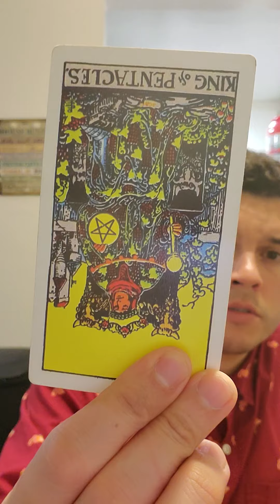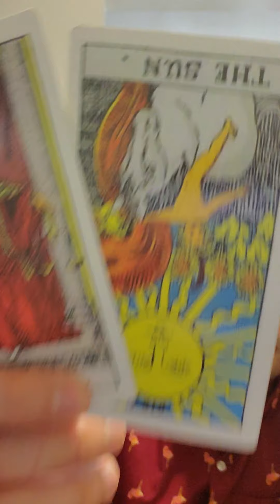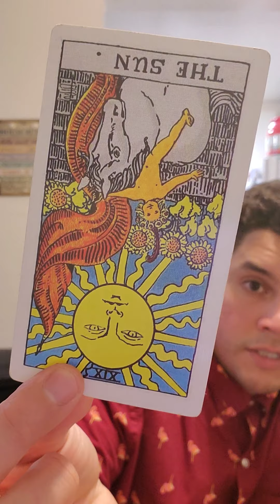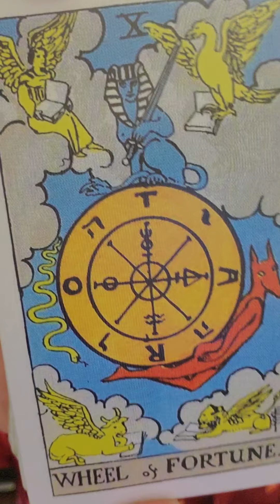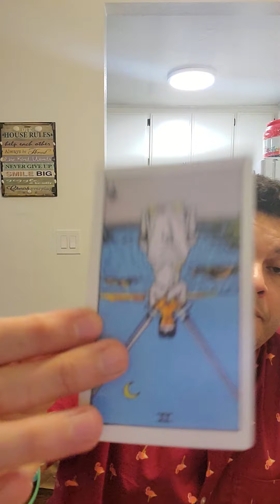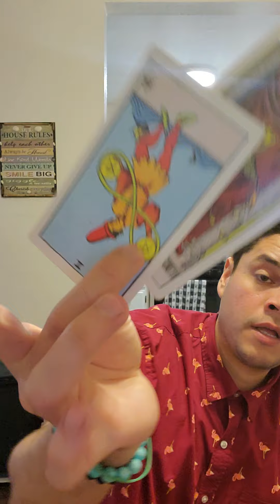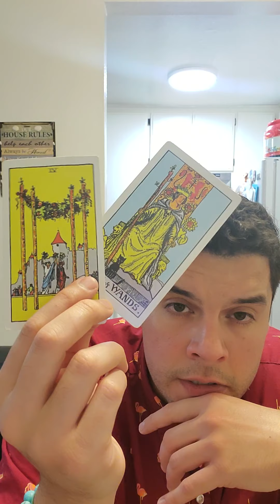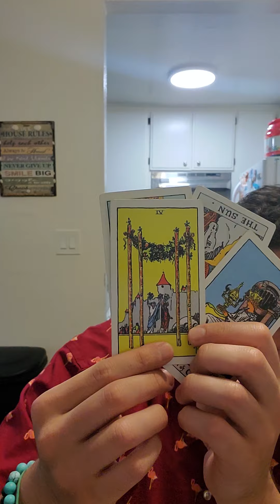💸🤑 Libra Rest of August/Early Sept. Finance ♎